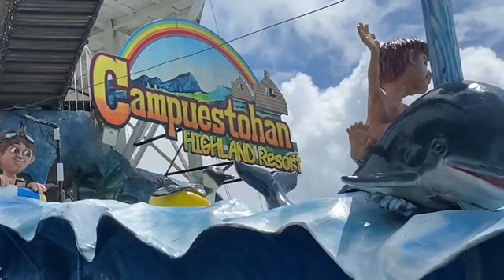Campuestohan Highland Resort,Bacolod City tour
Bacolodtour ,Campuestohan Highland Resort